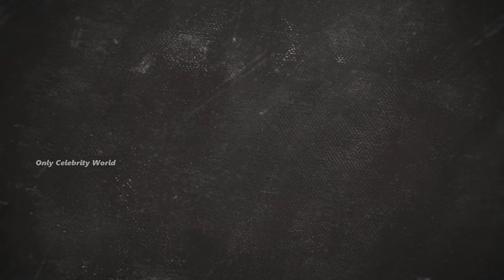Park Ji Hoon And Hong Ye Ji (Love Song For Illusion) Real Life Partner 2024